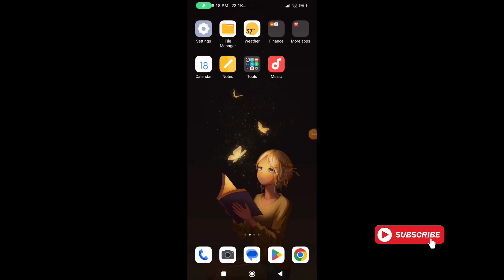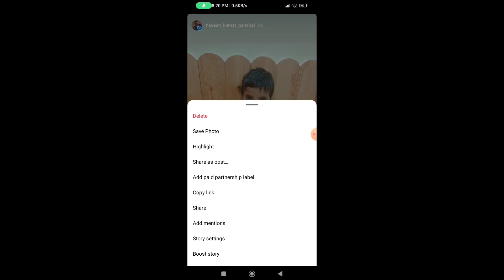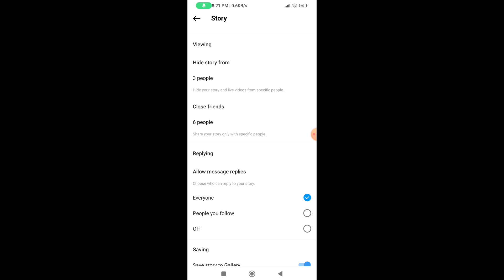How To Hide Instagram Story From Someone 2023 | Instagram Story Hide Kaise Kare | Hindi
2. Hide Instagram Story From Someone 2023